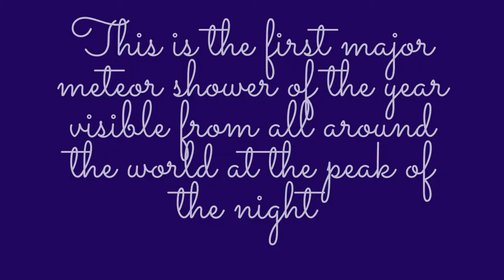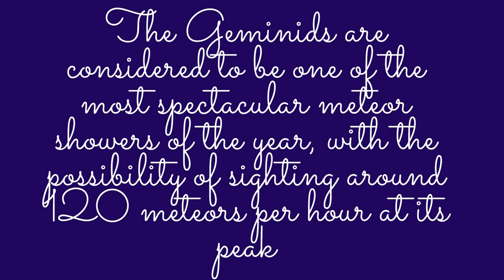Meteor Showers of 2022!